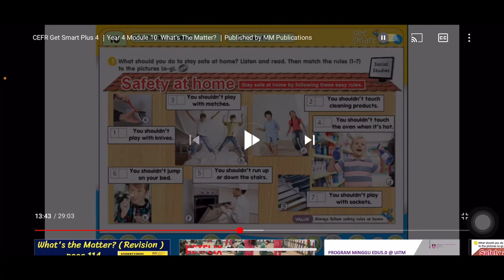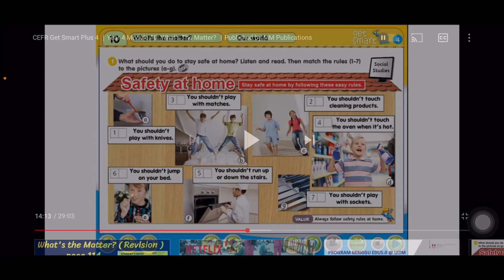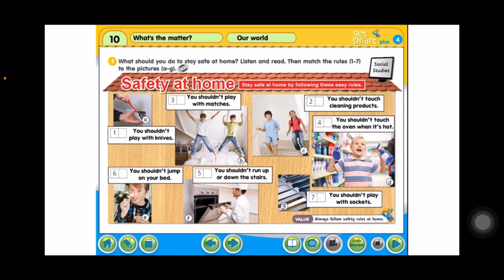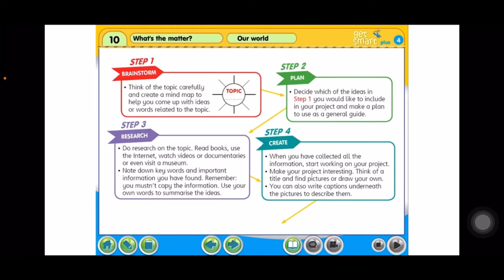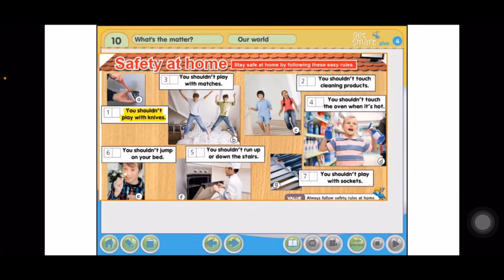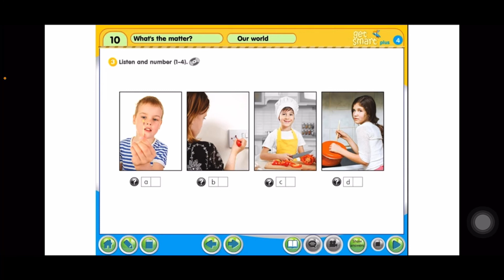Bahasa Inggeris Tahun 4~Get Smart Plus 4: MODULE 10: Whats the matter?: Our World |Page:106-107